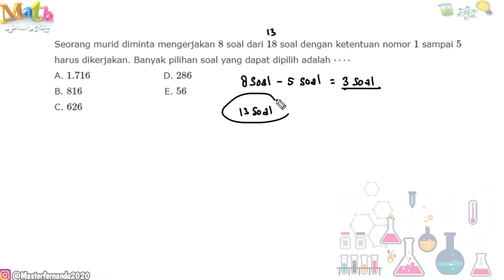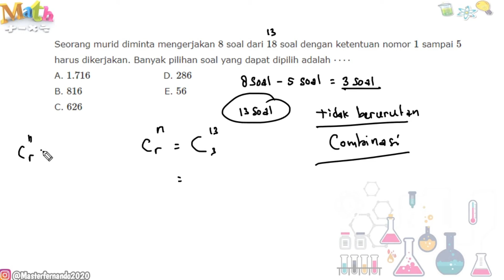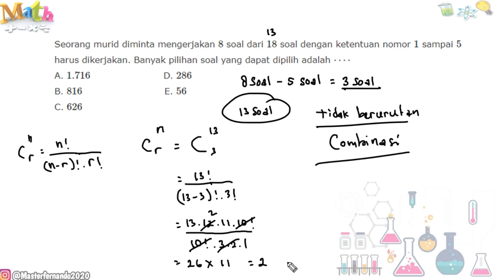Tes Akademik Polri/TNI Terbaru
Latihan Soal Pengetahuan Umum Bintara Polri 2020

Tes Akademik Polri 2021

Tes Psikologi Polri/TNI 2021

Tes Psikologi merupakan bagian penting dari seleksi masuk TNI Polri, ada tiga pokok yang ada dalam seleksi masuk yakni Tes jasmani atau samapta, Tes Akademik dan Tes Psikologi. Dengan kata lain tes psikologi sangat berpengaruh dalam seleksi masuk yang ada di Polri maupun TNI (AD, AU dan AL). Dalam seleksi masuk Polri tes psikologi memiliki dua tahapan yakni tes tertulis dan tes wawancara, tes tertulis diadakan di Panda masing-masing pendaftar sedangkan tes wawancara dilakukan di pusat.

Tes psikologi atau yang sering juga disebut sebagai psikotes adalah tes untuk mengukur aspek individu secara psikis. Tes dapat berbentuk tertulis, visual atau evaluasi secara verbal yang teradministrasi untuk mengukur fungsi kognitif dan emosional. Secara umum sebenarnya tes psikologi dapat diaplikasikan kepada anak-anak maupun dewasa.

Tujuan dari tes psikologi digunakan untuk mengukur berbagai kemungkinan atas bermacam kemampuan secara mental dan semua yang mendukungnya. Termasuk prestasi, kemampuan, kepribadian, intelegensi bahkan fungsi neurologis. Dengan kata lain psikotes merupakan serangkaian kegiatan untuk mengetahui gambaran seseorang mulai dari gambaran kognitif , kondisi emosi, kecenderungan-kecenderungan sikap serta faktor-faktor yang mempengaruhi kencenderungan tersebut.

Untuk itu dalam seleksi masuk Polri maupun TNI tes psikologi/psikotes merupakan seleksi wajib yang harus diikuti oleh setiap calon taruna atau calon prajurit. Dalam kesempatan ini akan kami sampaikan aspek-aspek apa saja yang diujikan dalam tes psikolgi baik di tubuh Polri maupun di TNI. ada 4 point utama aspek-aspek tersebut, yakni:

1) Faktor Kecerdasan
a) Kecerdasan umum
b) Kemampuan praktis
c) Kemampuan verbal
d) Kemampuan abstrak

2) Faktor Kepribadian
a) Prososial
b) Pengendalian diri
c) Penyesuaian diri
d) Kepercayaan diri

3) Faktor minat
a) Prosedural
b) Pelayanan sosial
c) Adil
d) Kebenaran
e) Demokratis
f) Humanisme

4) Sikap kerja
a) Kecepatan
b) Daya tahan
c) Ketelitian

Sistem Penilaian
Dalam semua tes psikologi tentunya memiliki sistem penilaian. Dalam sistem penilaian tes psikologi Polri maupun TNI nilai diwujudkan dalam skala 0 sampai 100. Nilai psikologi dinyatakan memenuhi syarat (MS) adalah 61 ke atas, dan tidak memenuhi syarat (TMS) adalah 60 ke bawah.

0 – 40 : Kurang sekali
41 – 60 : Kurang
61 – 80 : cukup
81 – 100 : Baik

Semangat gaessssss 💪💪